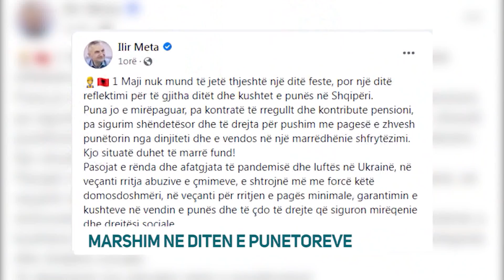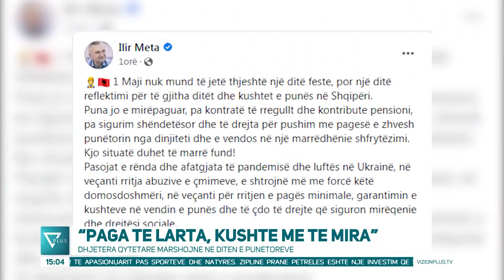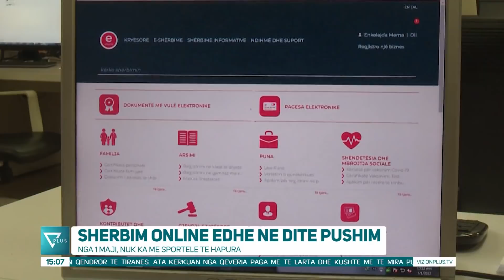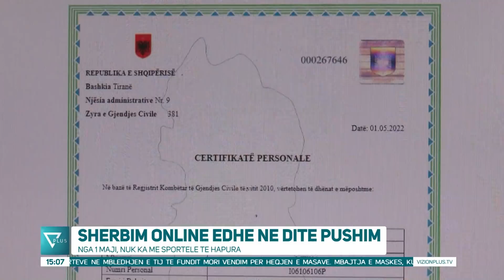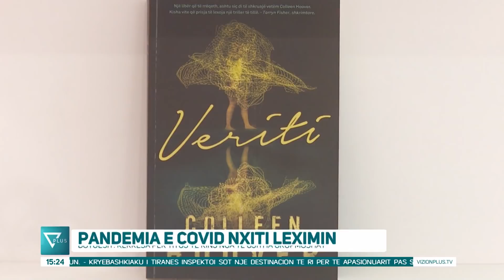Edicioni Informativ - 1 Maj 2022 - Ora 15:00 - News, Lajme - Vizion Plus